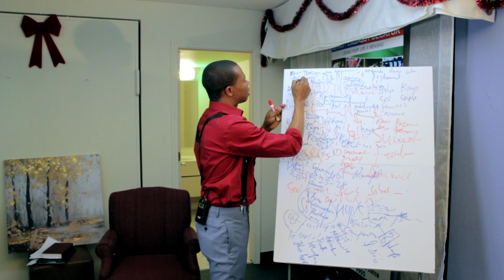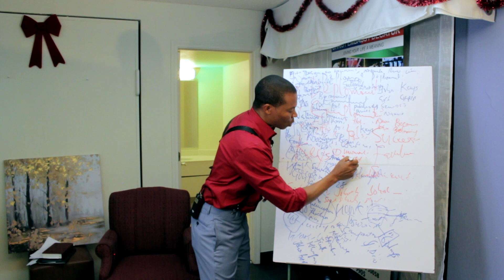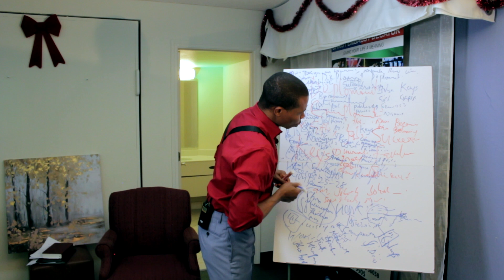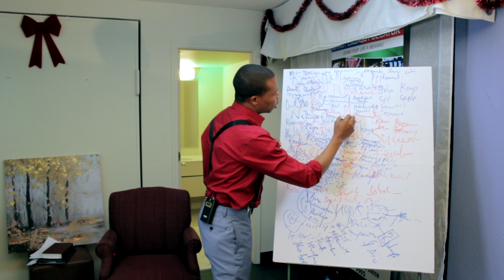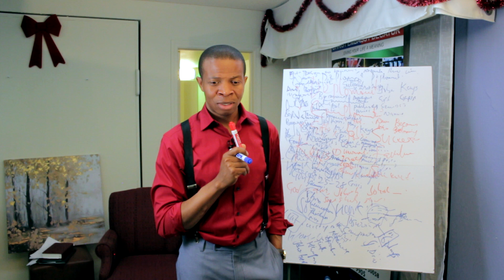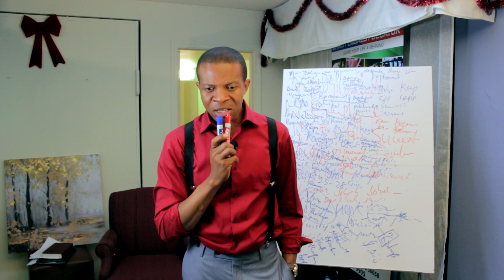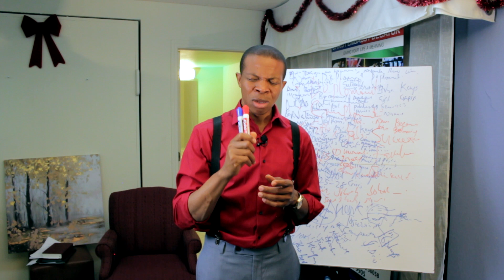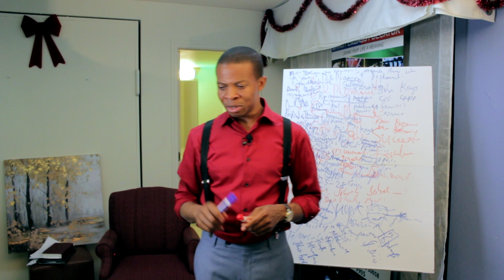LAW OF FAILURE AND SUCCESS PT4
The 8 Principles that guaranteed success and failure in life, the difference between Success and Failure, things you must do to be successful...this video also distinguish the difference between WORK and JOB, How to function in you God given gifts, and how work saves , and jobs takes a lives away. Please watch and comment..Let us know your views. Thank you!